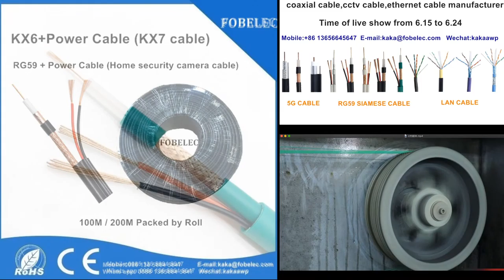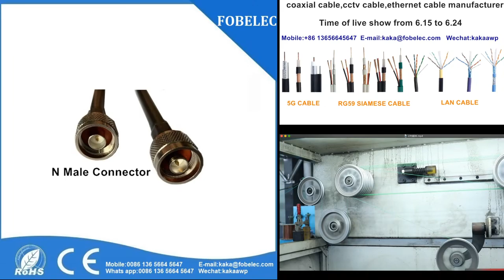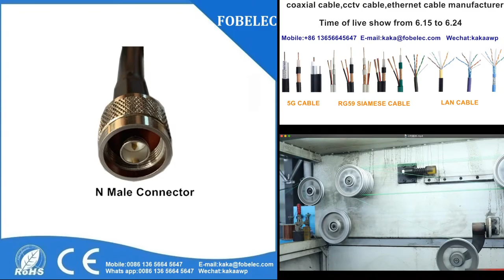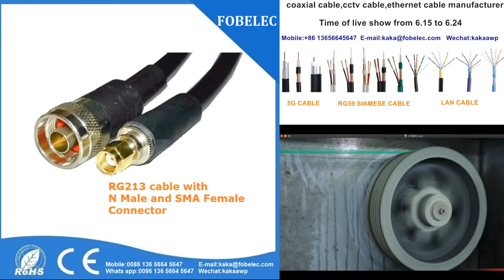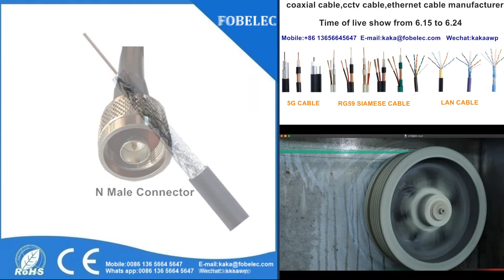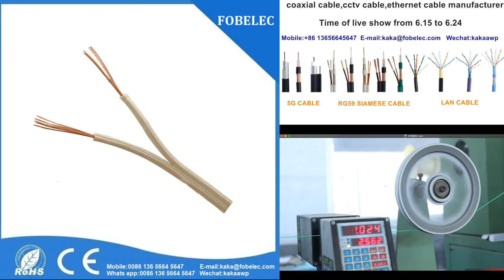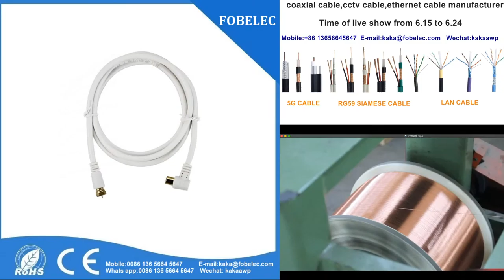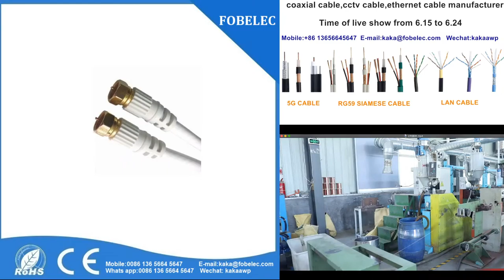RG59 SIAMESE CABLE UTP CAT6 CABLE